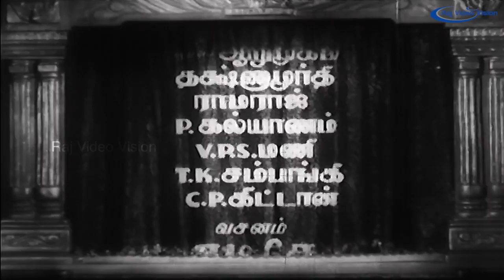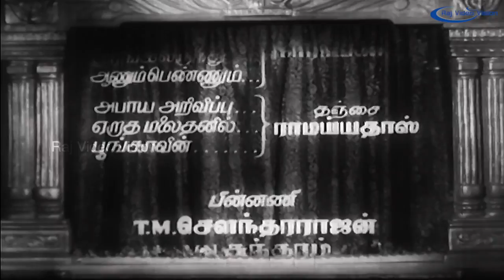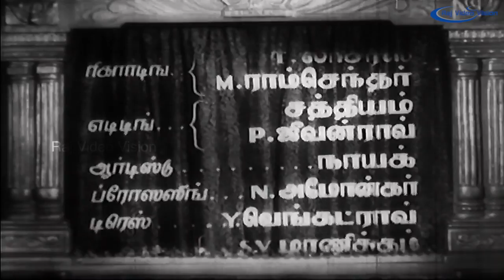Thookku Thookki Full Movie | Sivaji Ganesan, Lalitha, Padmini, Ragini ,T.S.Balaiah, P.B.Rangachari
Thookku Thookki (Tamil: தூக்குத் தூக்கி) is a 1954 Tamil film starring Sivaji Ganesan, Lalitha and Padmini.Thookku Thookki (transl. Baggage carrier) is a 1954 Indian Tamil-language historical drama film directed by R. M. Krishnaswami. Based on the play of the same name, it stars Sivaji Ganesan, Lalitha and Padmini. The film revolves around a prince who, after hearing about the five maxims of life, goes through numerous adventures to evaluate their validity. It was released on 26 August 1954 and became a success.

Directed   R. M. Krishnaswami
Produced   Aruna Films
Starring  Sivaji Ganesan,Lalitha,Padmini,Ragini,T. S. Balaiah,P. B. Rangachari
Music   G. Ramanathan
Cinematography R. M. Krishnaswami
Release date 26 August 1954
Country  India
Language  Tamil